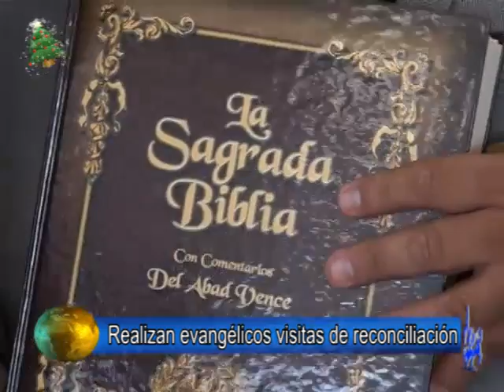Noticias 27 diciembre 2011